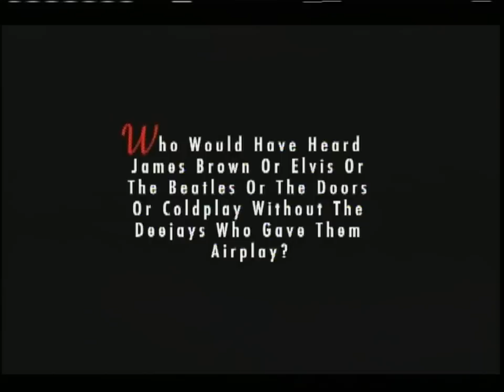Airplay: The Rise and Fall of Rock Radio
Follow the struggle for the soul of music radio as told by the Deejays and Artists who became rock stars!  Journey back to when personalities like Cousin Brucie, Casey Kasem and Wolfman Jack ruled the airwaves and forever changed the course of American Culture.